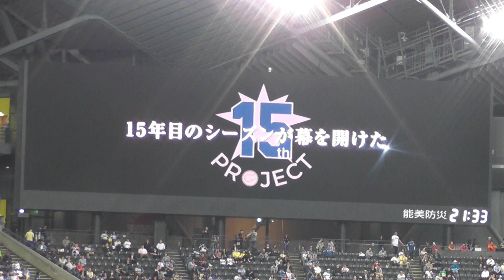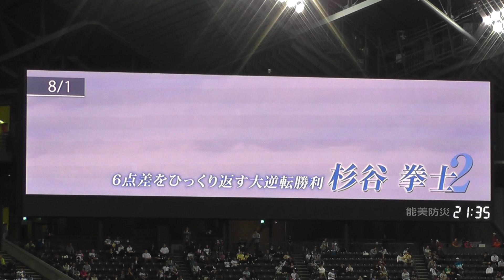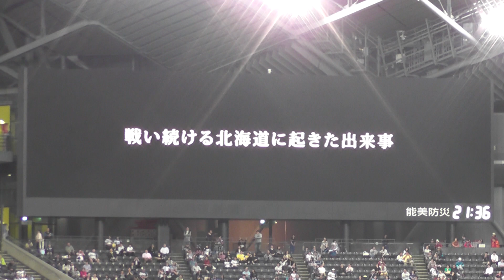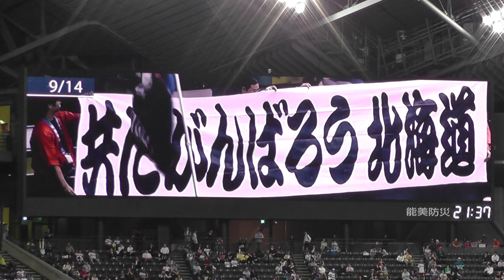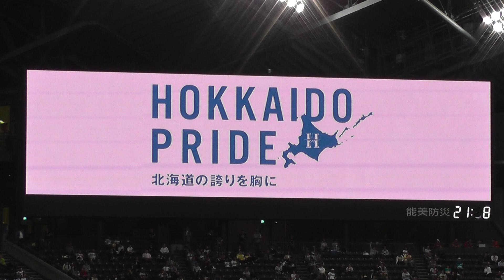2018.10.11 ファイターズ最終戦セレモニー ヴィジョン映像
ファイターズ最終戦セレモニー ヴィジョン映像

日本ハム
日ハム
ガール